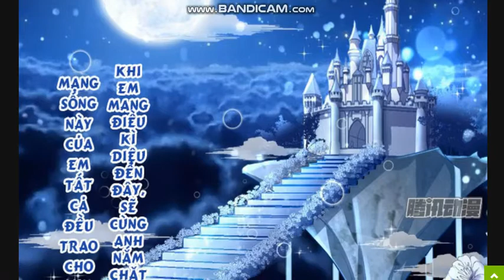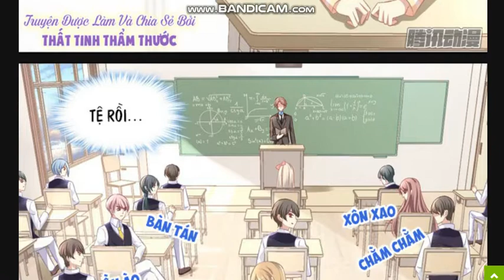Đế vương ta vẫn còn nhỏ - Chap 1